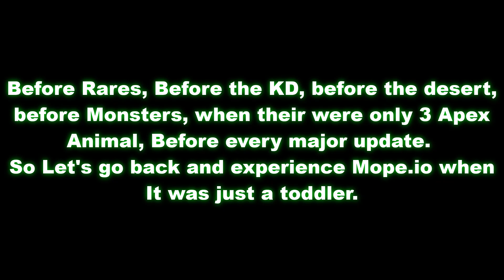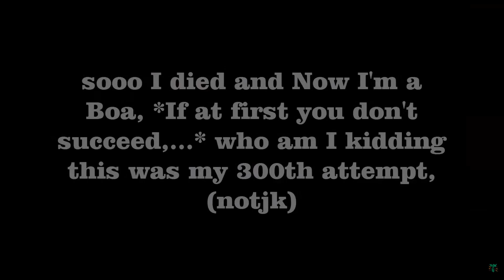MOPE.IO FUNNY AFK T-REX TROLLING! // DRAGGING ANIMALS TO DEATH! (Mopeio Funny Moments)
Leave a Like for More! Can we SMASH 500 Likes!?

Use Tag (TRY) In Game to Support me! :)

44,749